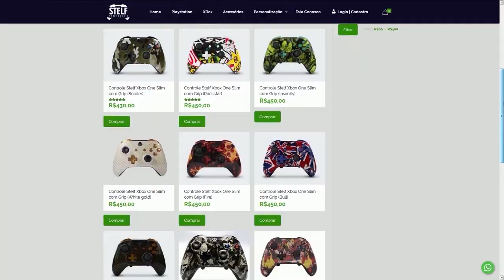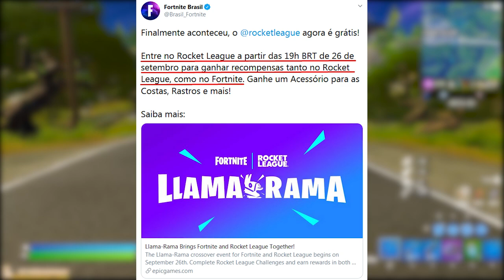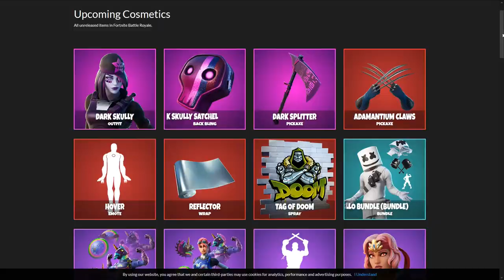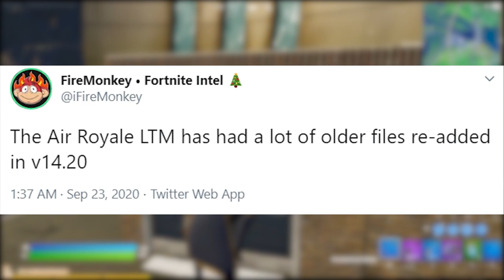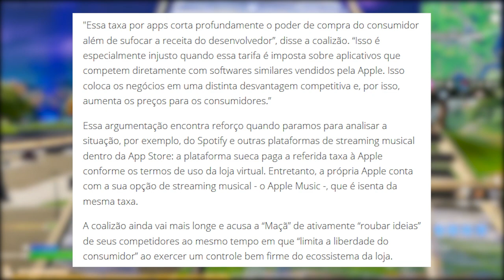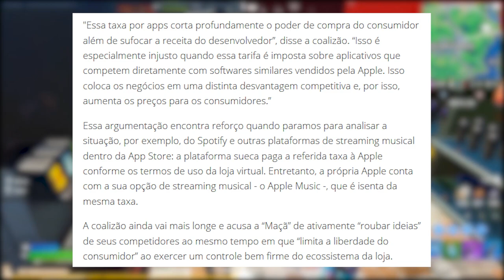FORTNITE - RECOMPENSAS GRÁTIS, V-BUCKS, AVIÕES e SPOTIFY UNIÃO?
Fala gurizada, nesse vídeo comento sobre evento com recompensas grátis no Fortnite Battle Royale, evento Europa v-bucks e envelopamento grátis, união Epic com Spotify e muito mais. Espero que gostem :)